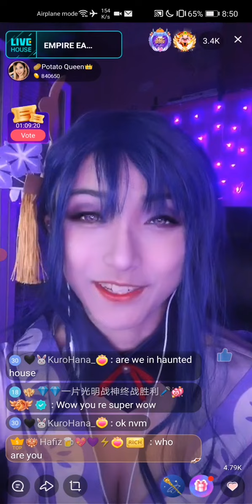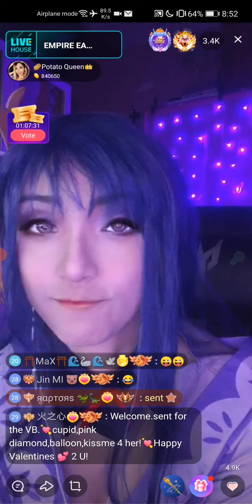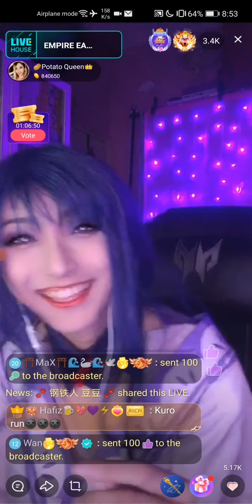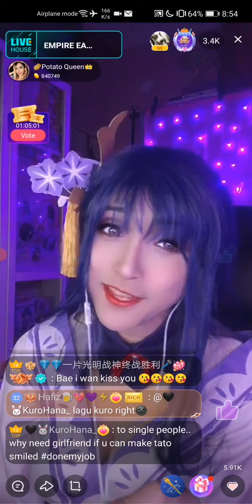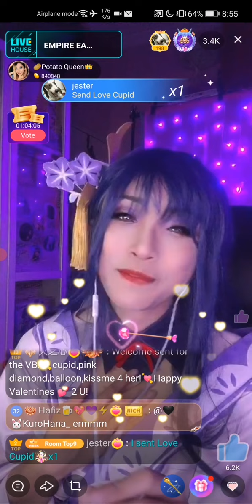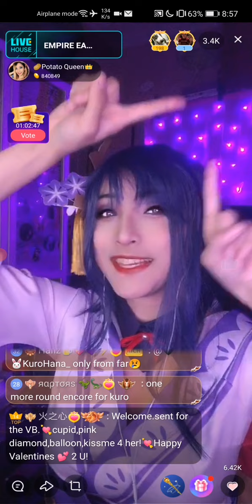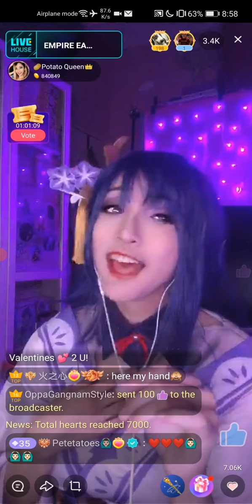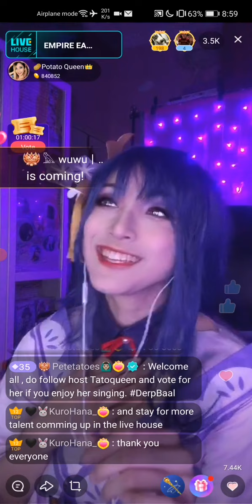Tatoqueen LH 14th Feb